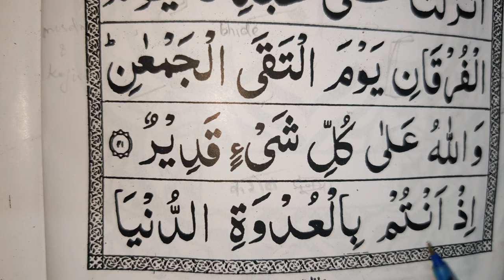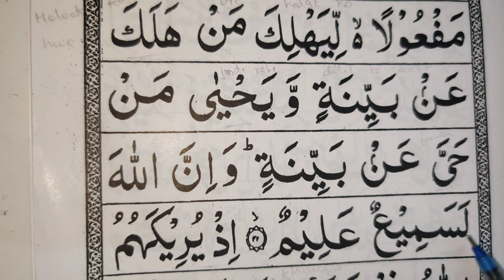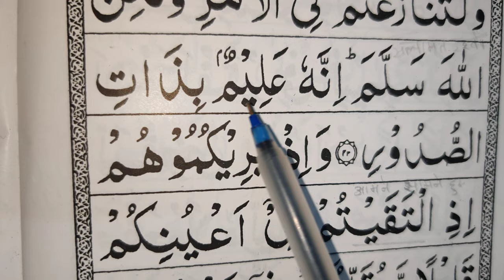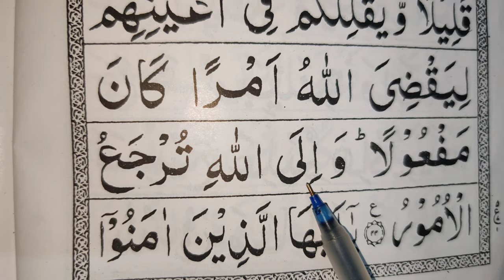5th Ruku, Al-Anfal, after 37 aayat,easy to learn quran translation in urdu/hindi word to word arabic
This video has been reuploaded due to some errors